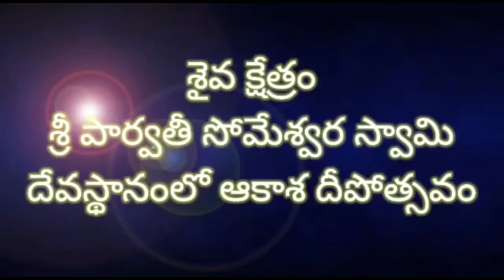ఆకాశ దీపోత్సవం || శ్రీ పార్వతీ సోమేశ్వర స్వామి వారి ఆలయం || గుమ్మలూరు.